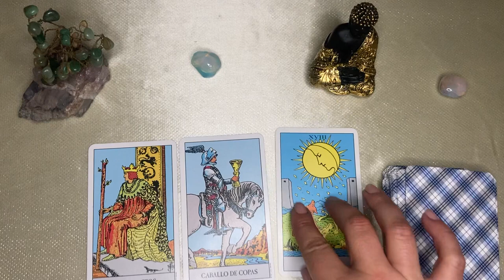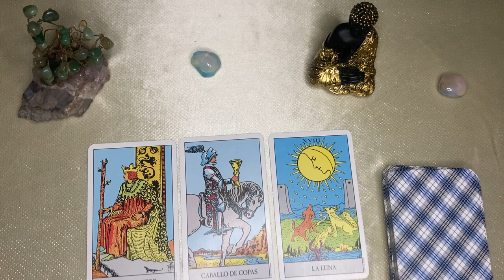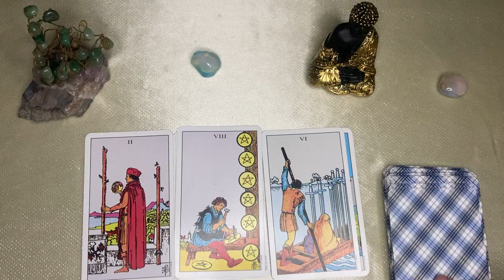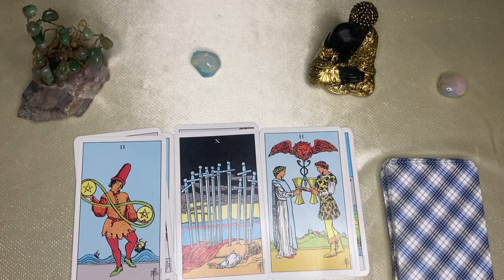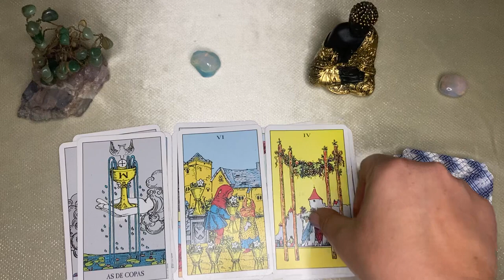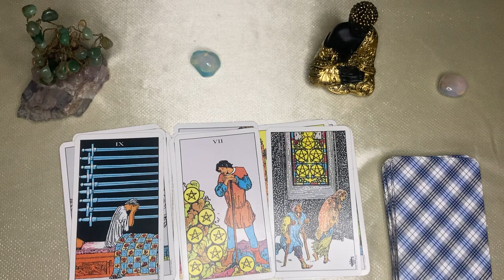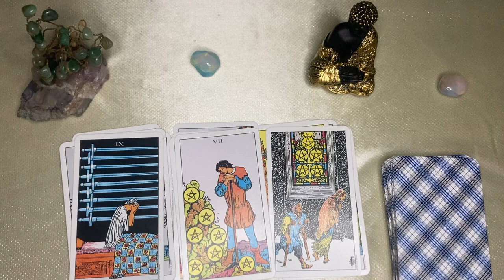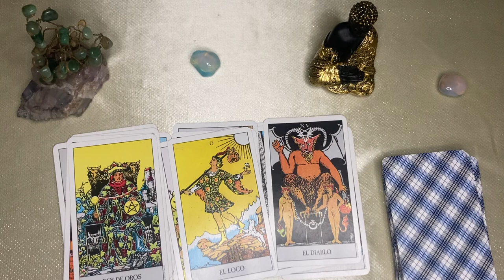𝐏𝐈𝐒𝐂𝐈𝐒 𝐇𝐎𝐘🆘𝗙𝗘𝗟𝗜𝗭 𝗽𝗼𝗿 𝗗𝗔𝗥𝗧𝗘 𝗲𝘀𝘁𝗮 𝗡𝗢𝗧𝗜𝗖𝗜𝗔💥 𝗝𝗔𝗠Á𝗦 𝗩𝗜 𝗔𝗟𝗚𝗢 𝗜𝗚𝗨𝗔𝗟❤️❤️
Tendencias

10:56
REPRODUCIENDO
¡EL MERENGUE SE QUEDÓ CON UN VERDADERO PARTIDAZO EN NÁPOLES! | Napoli 3-2 Real Madrid | RESUMEN

ESPN Fans
1.9 M de vistas
Disfruta la Champions League por ESPNenStarPlus ingresando a este UEFA Champions League 2023/2024 Fecha 2 | Grupo C Goles: 18' L. Ostigard (N); 26' V.

6:45
REPRODUCIENDO
REAL MADRID ganó UN PARTIDAZO 3-2 vs NAPOLI. Goles de BELLINGHAM y VINICIUS | UEFA Champions League

ESPN Deportes
599 k vistas
Real Madrid venció 3-2 al Napoli en un partidazo para seguir con un inicio perfecto en la UEFA Champions League. Jude Bellingham y Vinicius marcaron.

POV: Cuando Tu Amigo Millonario Le Regalan El Nuevo iPhone 15 📲😂🚀 Paul Ferrer
5.4 M de vistas

HERMANO MAYOR VS. MENOR 🤣
4.3 M de vistas

Comida Real vs Gomita con @AmaraQueLinda
702 k vistas

Compré un Juguete Misterioso de Dragon Ball
2.5 M de vistas

La piscina de pelotas más grande del mundo 🌍 / Andylive
4.2 M de vistas

EL VERDADERO PADRE DE GRU 😨🤥
732 k vistas

4:16
REPRODUCIENDO
GODS ft. NewJeans (뉴진스) (Video musical oficial) | Himno de Worlds 2023 - League of Legends

5.4 M de vistas
Esta es la historia de un espíritu inquebrantable y el corazón indoblegable de un campeón. Conoce el himno y video musical oficiales de Worlds 2023 con NewJeans (뉴진스). *ESCÚCHALO...

47:05
REPRODUCIENDO
NUESTRAS EX NOVIAS | Episodio 1

Close Friends Podcast
1.6 M de vistas
Hola! Bienvenidos al primer episodio de Close Friends! Hoy hablaremos de ex novias... Nuestros Instagrams

2:51
REPRODUCIENDO
Robleis, Ráfaga - Lloré (Official Video)

Robleis Music
161 k vistas

27:26
REPRODUCIENDO
¿Cual Es La Mejor Pelicula De James Cameron?

758 k vistas
hace 1 día

15:24
REPRODUCIENDO
le compré muchas cosas a mi gato #3 🦁

Carreraaa
524 k vistas

24:09
REPRODUCIENDO
Gente Graciosa #1 con Carlos Maslatón

Luquitas Rodriguez
171 k vistas
GENTE GRACIOSA Un programa der Lucas Rodriguez Producción Creativa: Lucas Rodriguez, Facundo Baum y Augusto Cárdenas Cámara y Montaje: Augusto Cárdenas Guión: Facundo Baum ↠ Seguime...

11:10
REPRODUCIENDO
¡ICARDI LE DIO UN TRIUNFAZO A LOS LEONES EN OLD TRAFFORD! | Manchester Utd 2-3 Galatasaray | RESUMEN

ESPN Fans
1.4 M de vistas
Disfruta la Champions League por ESPNenStarPlus ingresando a este Champions League 2022/2023 Fecha 2 | Grupo A Goles: 17' R. Hojlund (M); 22' W. Zaha...

Boca 0 River 2 | Reacciones de Amigos | Copa de la Liga 2023

Los Displicentes
569 k vistas

Ver el debate presidencial 2023: en vivo por LA NACION

LA NACION
1.5 M de vistas
Transmitido hace 2 días
Los debates presidenciales 2023 se realizan los primeros dos domingos de octubre. El primero es en la ciudad de Santiago del Estero y el segundo, en la ciudad de Buenos Aires. En ese contexto,...

LO APURARON AL ZAZZA EN LA ISLA MACIEL

Elcanaldejoaco
165 k vistas
hace 1 día

DAVOO XENEIZE OPINA DEL SUPERCLASICO - BOCA 0 RIVER 2 (2023) - COPA DE LA LIGA (FECHA 7)

Davoo Xeneize
606 k vistas
Minecraft Live 2023: Vote for the crab!

Minecraft
1.6 M de vistas
What’s that waving at Tiny Vu? Oh! It must be the crab, one of the three new mobs that wants to join Minecraft! The crab makes its home in the mangrove swamp and has one enormous claw! It...